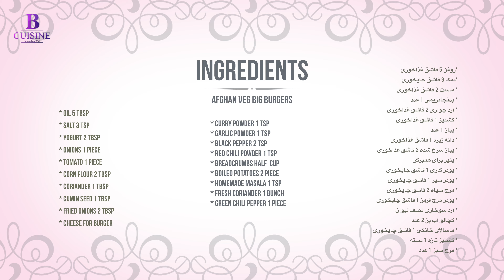Crispy Veggie Burger Recipe | Home Made Veg Burger Patty | बाज़ार जैसा वेज बर्गर | دستور پخت برگر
BENAFSH CUISINE propose des spécialités afghanes pour ceux qui aiment les sucreries et les salades afghanes
آشپزخانه بنفش برای کسانی که انواع غذاها شیرینی ها  و سالاد های  افغانی را دوست دارد غذا های مخصوص افغانستان را ارائه می دهد
BENAFSH CUISINE offers Afghan specialties for those who like Afghan sweets and salads
سلام دوست های عزیر خوش آمدید به چنل آشپزی بنفش  .. دراین چنل من کوشش  میکنم که غذا هارا به شکل ساده و آسان تهیه نمایم   اگر رسیپی های من مورد علاقه شما بود لطفا به چنل من سبسکرایب کنید و نماد زنگ را فشار دهید تاکه من هر ویدیویکه پوست کنم شما خبر شوید . ویدیو هارا لایک کنید و همرای دوستان تان شریک بسازید تشکر از توجه همه تان